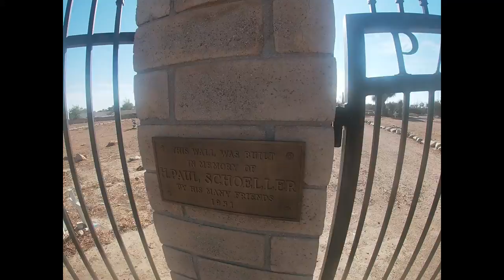NATIONAL GHOST HUNTING DAY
On the last Saturday in September as part of the World’s Largest Ghost Hunt, National Ghost Hunting Day kicks off an annual international investigation of the paranormal.

Ghost hunting stirs up images of abandoned mansions with murderous histories. For others, ghost hunting involves specters guarding ancient crypts. Centuries-old ghost stories around the world focus on historical records or literature. Science, religion, and academia debate their existence. Even their use by Shakespeare and other playwrights is often considered a continuation of that discussion in the midst of the Renaissance stage.

Legendary Ghosts
Seeking paranormal activity isn’t limited to crumbling ruins and darkened, forgotten corners of the world. Public places boast eerie tales of spectral voices or haunting mists. For example, both Ann Boylen’s ghost in the Tower of London and the White House in Washington, D.C. crackle with the electricity of paranormal activity. With regards to the White House, the stories are plentiful, too.

Enthusiasts bring attention to historical properties and have an interest in preservation as well. As part of the adventure, sleuths visit Civil War-era towns like Old-Salt Sulphur Springs, Virginia. Others join ghost walks like the one at Rohs Opera House in Kentucky. For train lovers and train-loving ghosts, hop on board in Colorado. There are many historical locations ready for sleuthing and investigation on National Ghost Hunting Day.

Perhaps it’s the anticipation for the novice. It lures him into a first haunted journey. They remember the first spooky ghost story read by flashlight under the bedsheets. Or perhaps it was an unexplained blur on a snapshot. Sometimes, an investigator’s interest may be held by just the prospect of a spirit lingering nearby.  Actual sightings are rare and fleeting.

Modern Ghost Hunts
With the increase of movies and television shows going on the hunt, interest grows. Societies around the world continue developing methods of proving the existence of ghosts, spirits, and other paranormal activity. Typically, a ghost hunting team attempts to collect evidence they see as supportive of paranormal activity. Devices such as an EMF meter, digital thermometer, handheld, and static digital video cameras, audio recorders and computers are all part of a team’s toolbox.  However, they also employ traditional techniques like conducting interviews and researching the history of a site.

Of course, skeptics remain. Considered a pseudoscience by a majority of educators, academics and science writers, ghost hunting leads to noble acts. For example, some ghost hunts lead to the preservation of historical sites, the American Folklore Story and the integration of known scientific tools for reaching into challenging dimensional theories. It is with a tremendous sense of discovery and enthusiasm that National Ghost Hunting Day is celebrated.

HOW TO OBSERVE
National Ghost Hunting Day will kick off with the Shot-Gun start at The ScareFest in Lexington, KY. To join in the coast-to-coast simultaneous hunt, find a satellite team near you! National ghost hunting societies will be participating across the country investigating local venues. Use NationalGhostHuntingDay to share on social media.